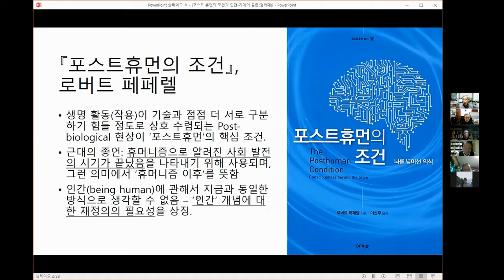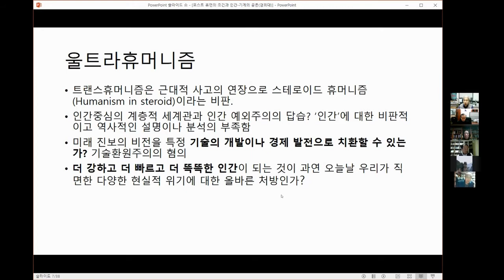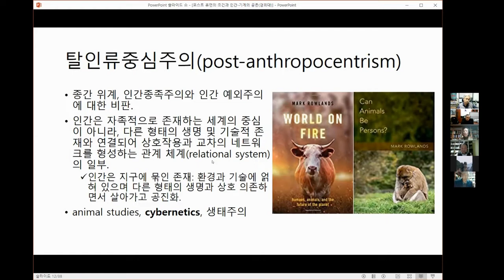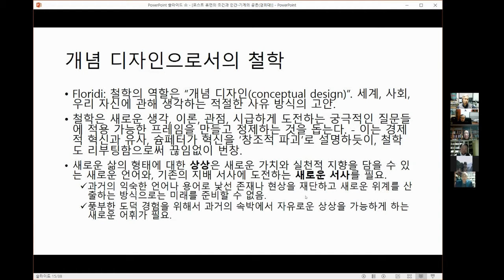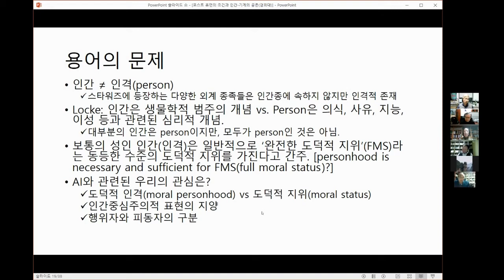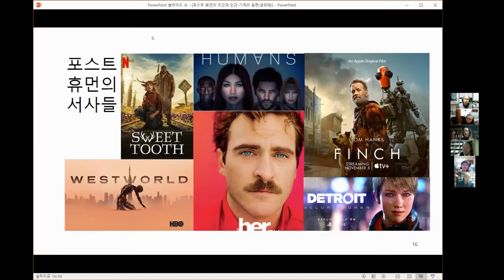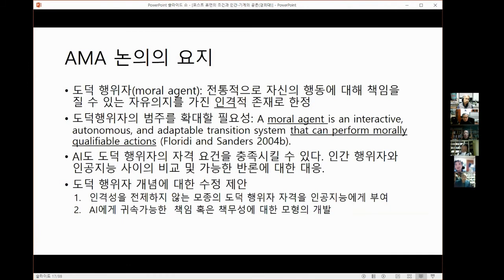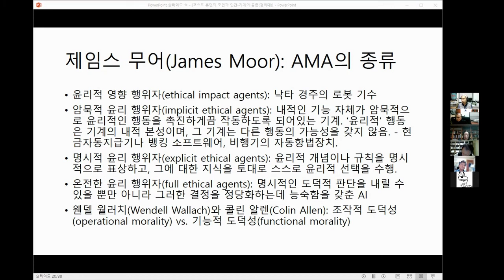『인공지능과 포스트 휴먼』(II)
인류문명의 새로운 패러다임에 대한 탐구 온라인 세미나 56-2편

발표자: 신상규(이화여자대학교 교수)